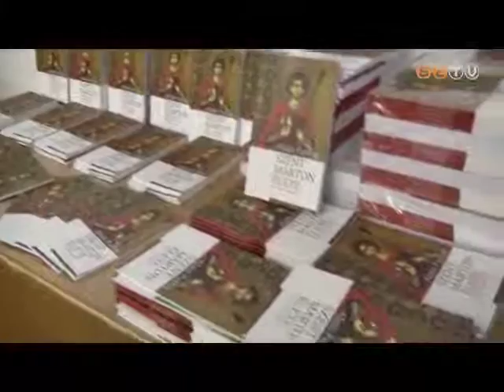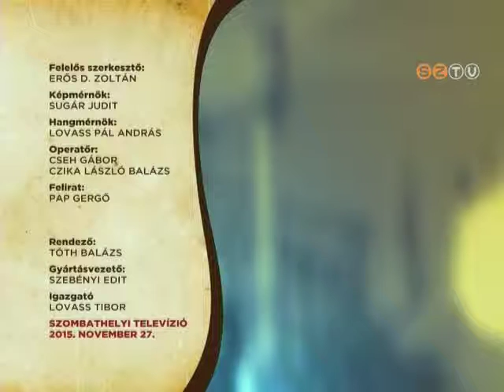Szombathely Ma - 2015. november 27.